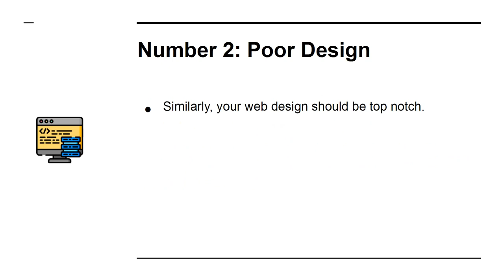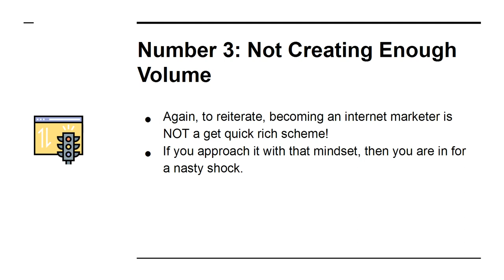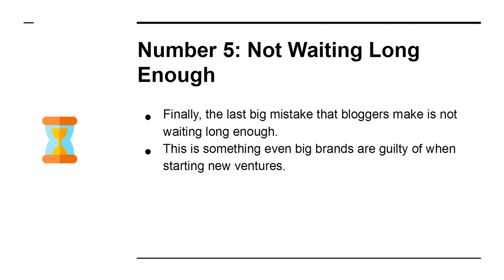Income money from Internet Marketing for Complete Beginners video09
How to Make high Income from Internet Marketing for Complete Beginners,
Learn and start earning
from this complele learning video
01 - 3 Powerful Platforms for Selling Your Products
02 - 5 Amazingly Powerful Tools for Internet Marketers
03 - 5 Essential Skills You Should Develop As an Internet Marketer
05 - 5 Ways You Can Make Money Online
06 - How to Become a Thought Leader
07 - How to Get Started With Email Marketing
08 - How to Get Traffic to Your Website From Social Media Platforms
09 - Top 5 Mistakes That New Internet Marketers
10 - Top 5 Myths Surrounding Internet Marketing